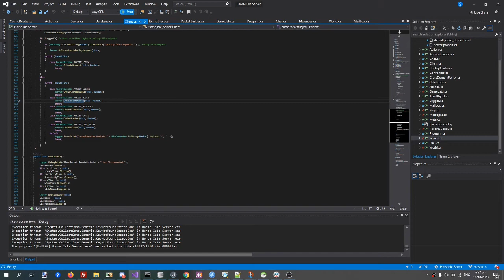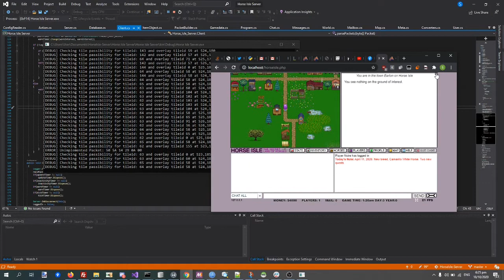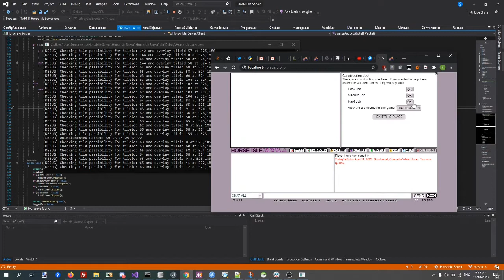Horse Isle Private Server - Some meta tags and SWF Modules!!!